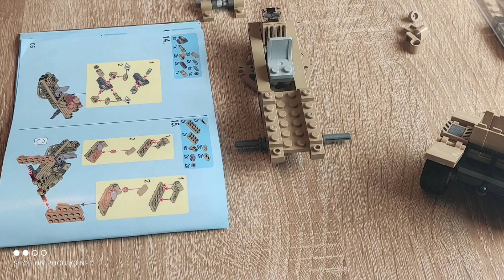Sembo Army, Sembo ist einfach spitze 😃👍Stein_auf_Stein zum Ziel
Herzlich Willkommen bei Stein_auf_Stein zum Ziel.
Heute habe ich euch von Sembo eine tolle Überraschungen mitgebracht.
Ein tolles Set, ich bin begeistert.

Meine Titelmusik wurde von
Carsten Stepanowicz für mich geschrieben und Eingespielt.
besucht mal seine Seite.